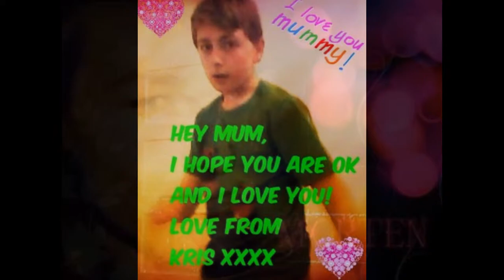wall papers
nice pics